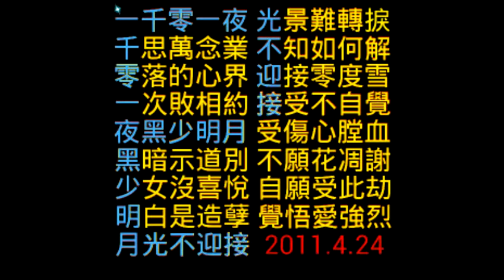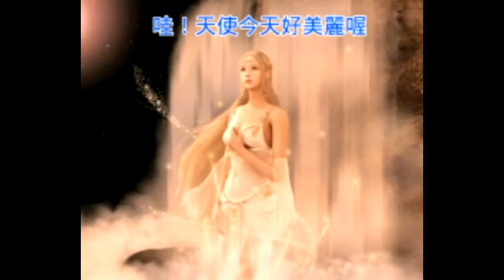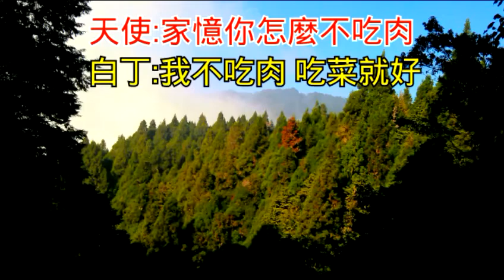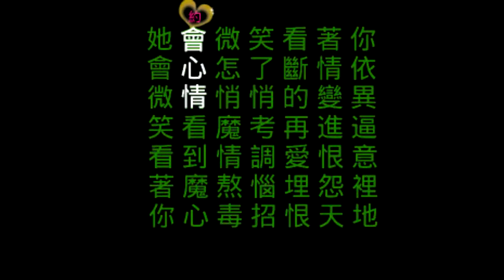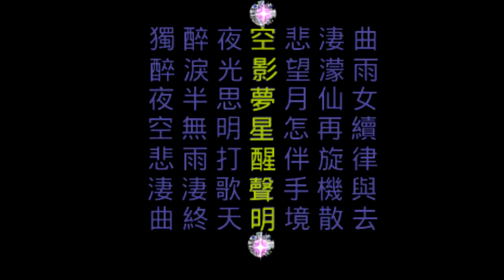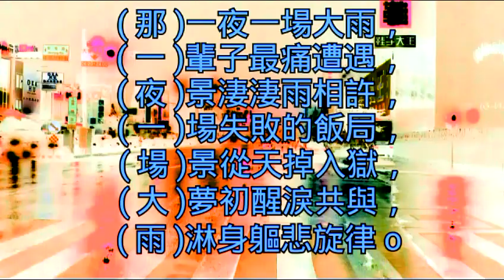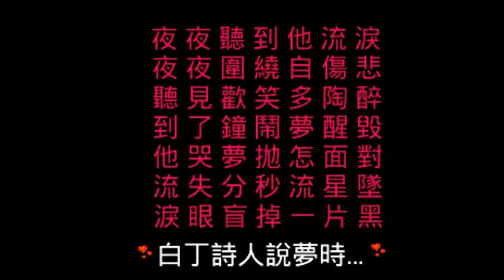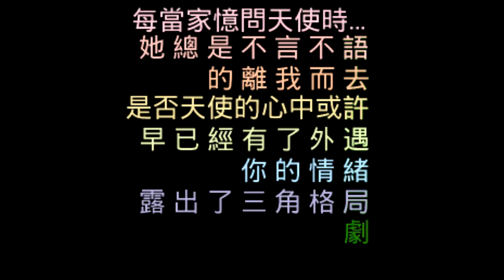一千零一夜 上集 失敗的飯局 嘉義市 波斯貓PUB 天使